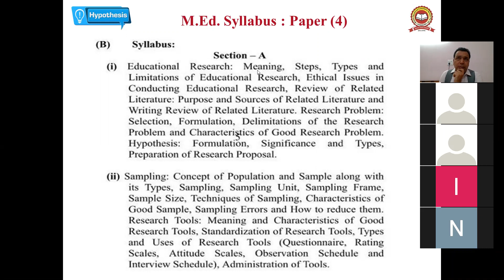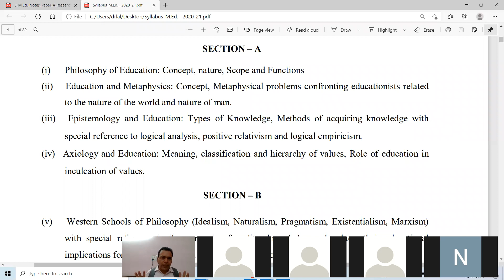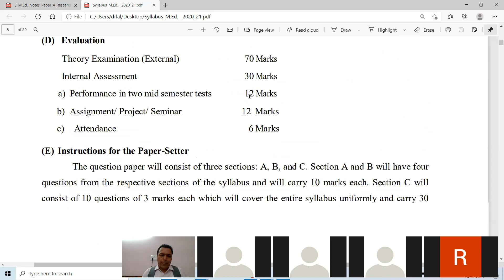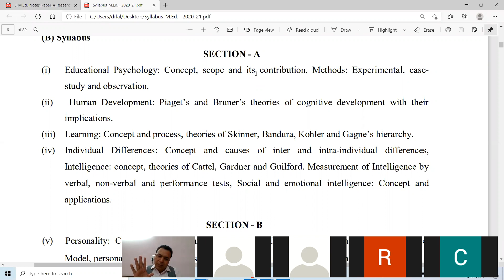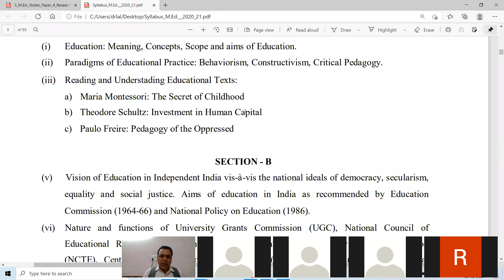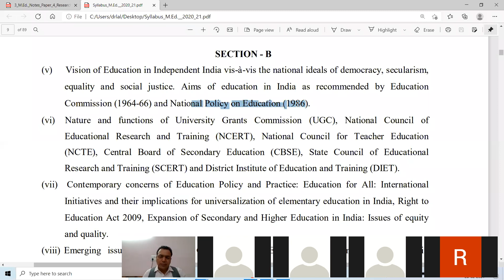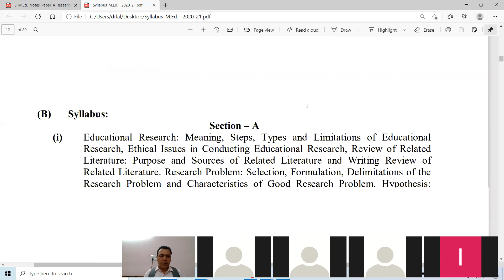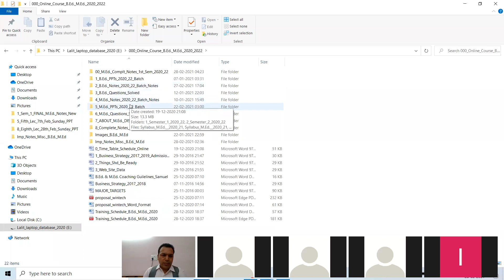Discussion M Ed Full Syllabus (2020-22) Batch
Discussion M.Ed. full syllabus